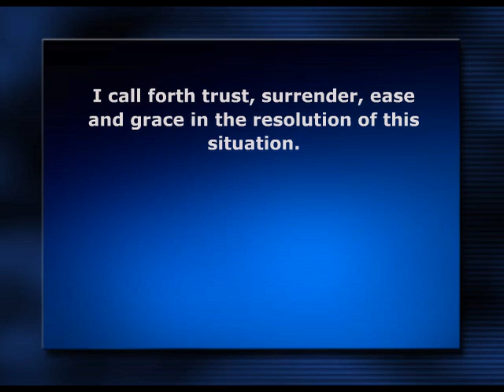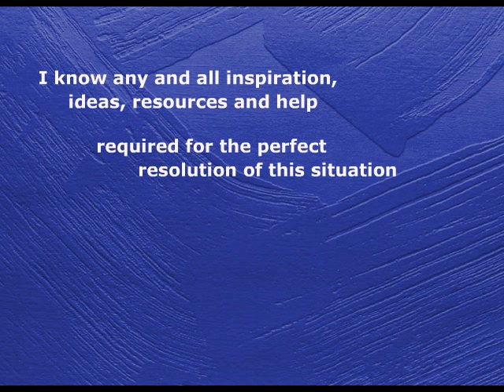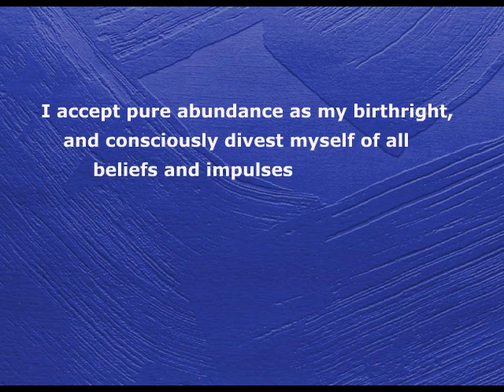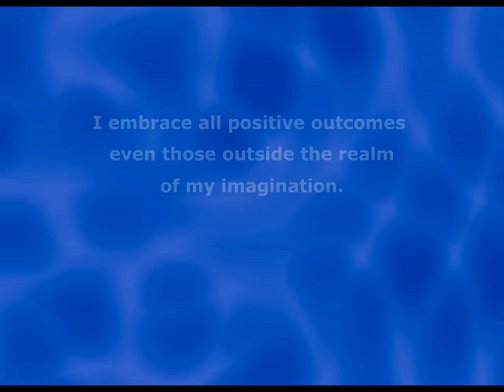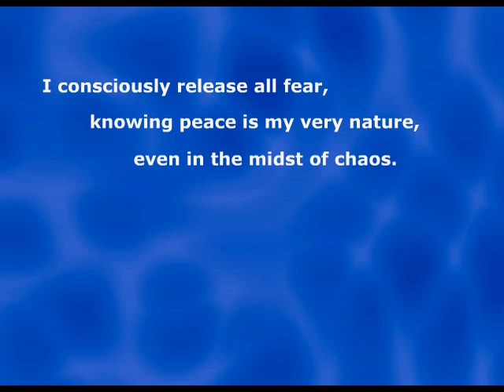Financial Affirmations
This was a nice little guided process video I created 3 years ago when I was struggling through the crash of the Real Estate Market in South Florida. It was a harrowing situation filled with unsavory real estate shysters. Somehow I survived, and created this video from the short statements I created and repeated every morning to get me through the day.

The first part is more about trying to make the most of the situation, and last half a bit more forward looking.